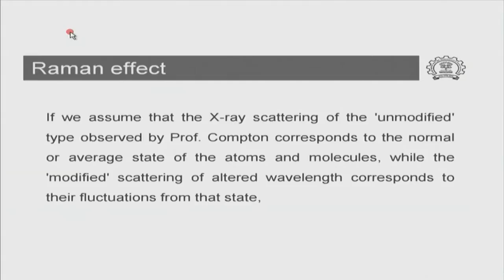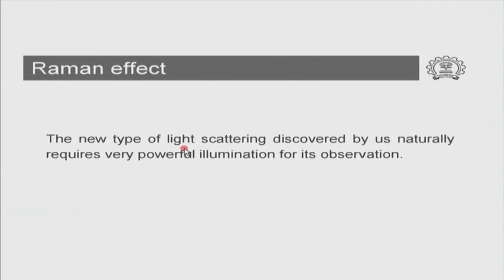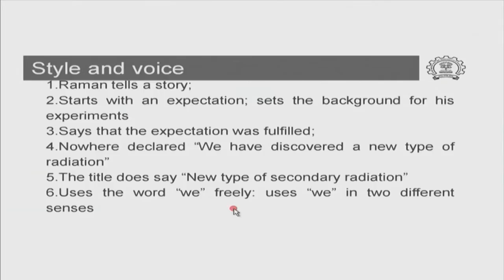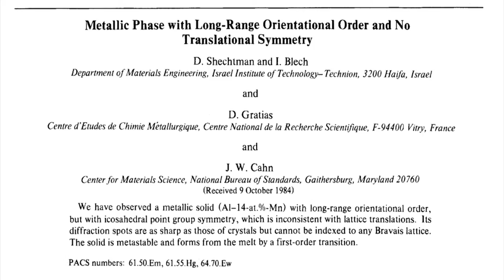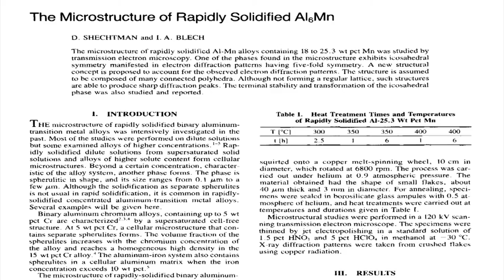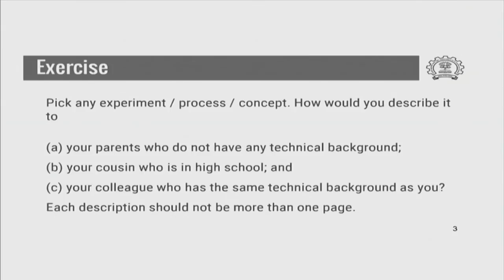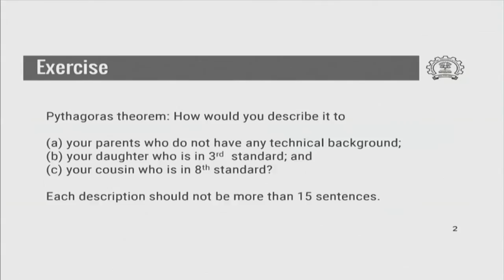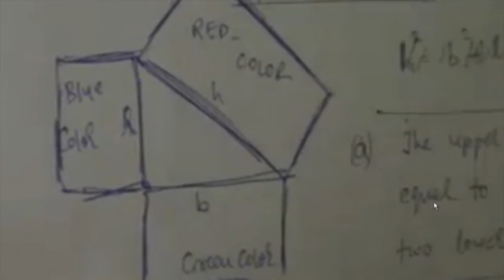TC M S13 Technical Writing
This is 13th session of Technical Communication workshop arranged for teachers. It was delivered by Prof. M. P. Gururajan from IIT Bombay.

In this session he talked about some tutorials on technical writing and email writing and also interacted with various remote centers.